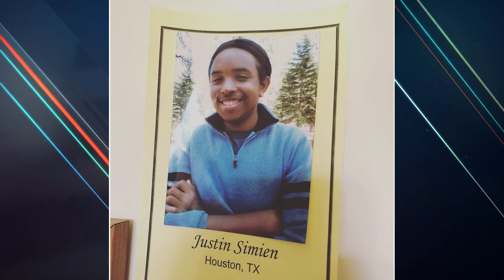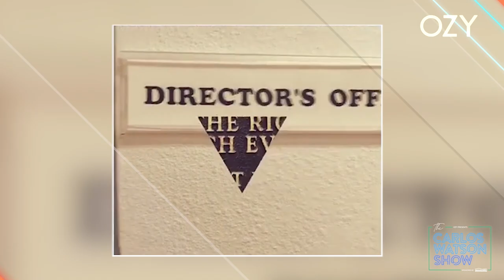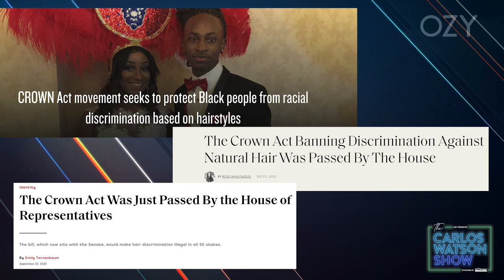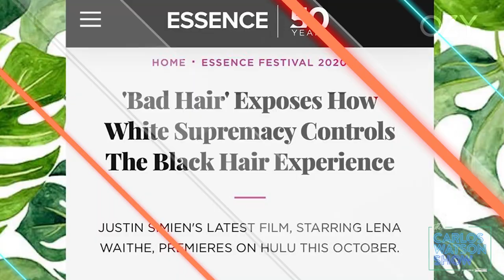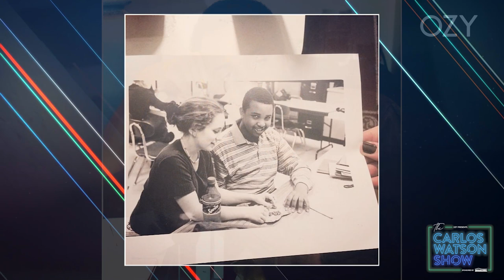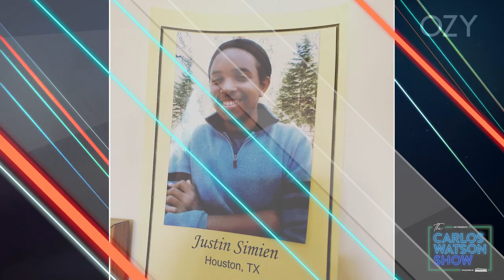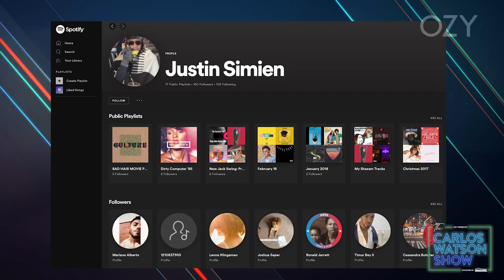Dear White People's Justin Simien on Blackness, Queerness and Greatness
The famed creator of Dear White People joins Carlos to discuss his new film, Bad Hair, a horror movie about a blood-sucking weave that has political relevance you may not expect. Justin Simien, a Hollywood "overnight" success, tells Carlos how embracing his Blackness and queerness helped him break through. He shares his best advice for other young storytellers.

0:00 Meet Justin Simien
5:41 Justin Simien on Dear White People
9:22 Justin Simien: Your Queerness Is Your Superpower
14:14 Justin Simien's Journey to Happiness
19:38 Rapid Fire With Justin Simie